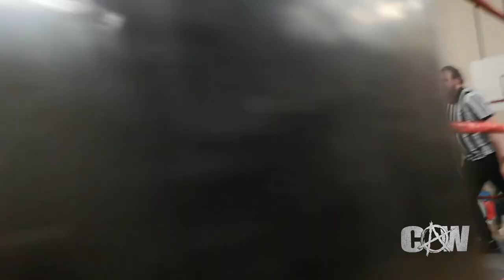CAW Battle Of The Academies Part 2 - December 11th 2022 - Letterkenny, Donegal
It's Team Masters Class Wrestling vs. Team CX4. Losing wrestling school must close down for good. Each match decision is worth points. Count out = 1 point, DQ = you get 1 point and other team is deducted 2 points, pin fall gets you 2 points and a submission or stoppage gets you 3 points.

Matches in Part 2:

Cambo Cray vs Declan

CAW Championship - Coach Cassidy vs Odhran Mac

Canary Kid vs John McCann